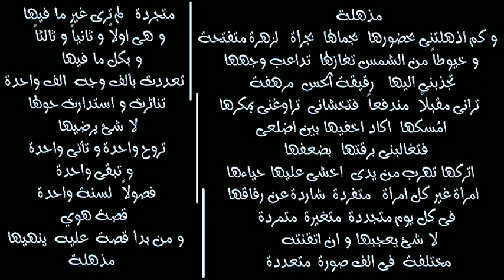قصيدة قصيرة - مذهلة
قصيدة قصيرة   مذهلة@DarbSaadeh